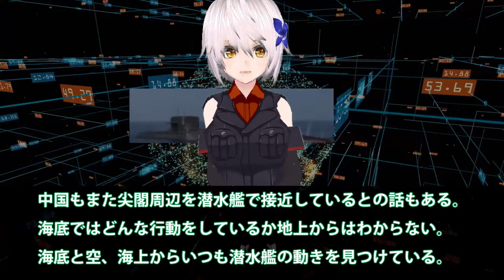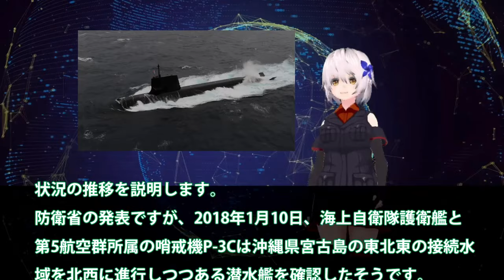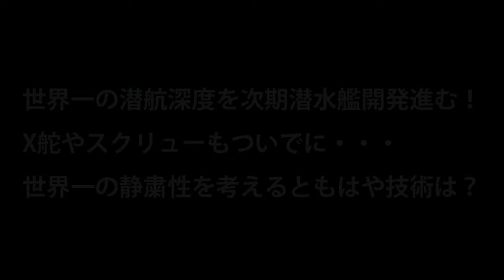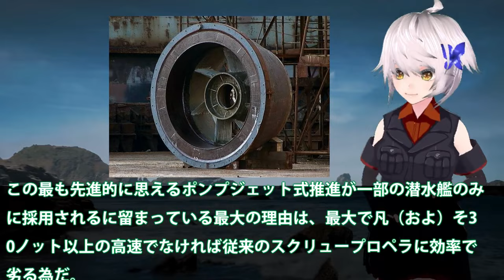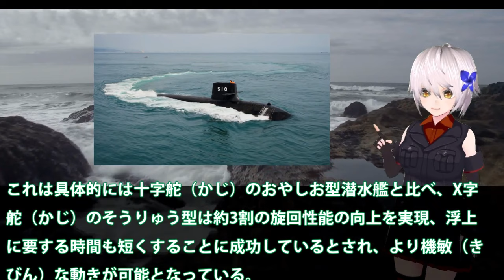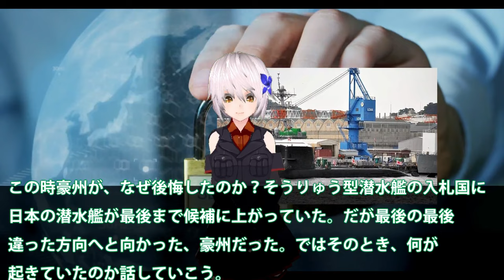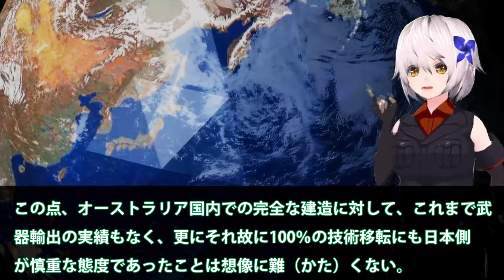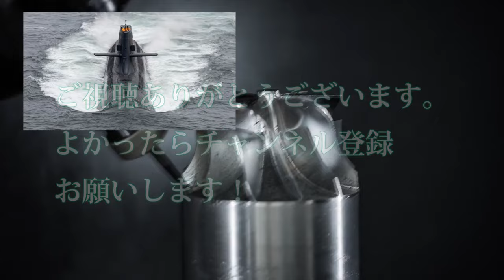【ゆっくり解説】アジア情勢 海上自衛隊の潜水艦追跡に中国軍093B潜水艦！尖閣で降参その貴重さに耐えれずに浮上した海底ではそうりゅう型【軍事スペシャル・特集】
1海上自衛隊の潜水艦追跡に中国軍093B潜水艦！尖閣で降参その貴重さに耐えれずに浮上した海底ではそうりゅう型潜水艦か・・・

2世界一の潜航深度を次期潜水艦開発進む！X舵やスクリューもついでに・・・世界一の静粛性を考えるともはや技術は？

3中国を選んだ豪州、今更後悔するのか？潜水艦技術

引用・転載「出典：海上自衛隊ホームページ」
引用・転載「出典：航空自衛隊ホームページ」
引用・転載「出典：陸上自衛隊ホームページ」

【ゆっくり解説】海上自衛隊の次世代を担う「護衛艦」がもがみ型を超える全貌に世界中が驚愕する...！